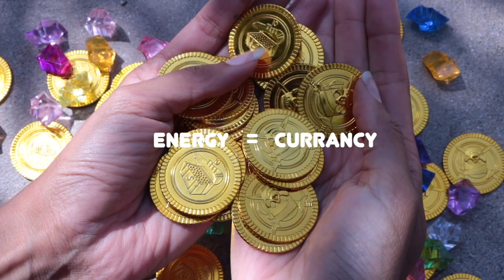how to RAISE your worth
invest in the bank of YOU.

timestamps
0:00 intro
2:55 jealousy
6:15 comparison
8:44 perfectionism
13:32 laziness
15:46 negativity
23:11 reflection questions
25:17 outro